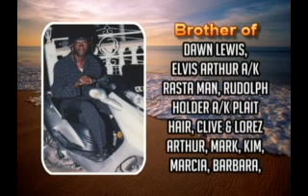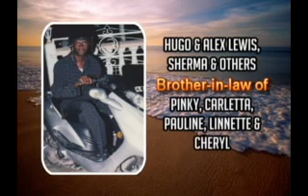Death Announcement for Bevon Holder